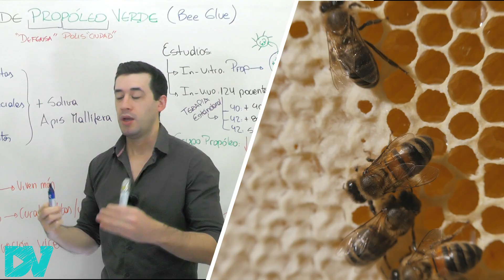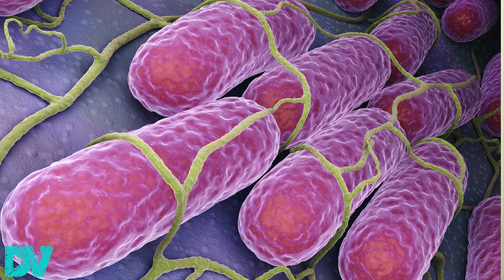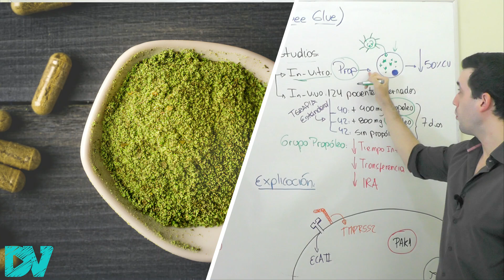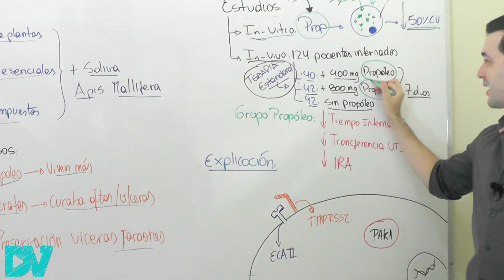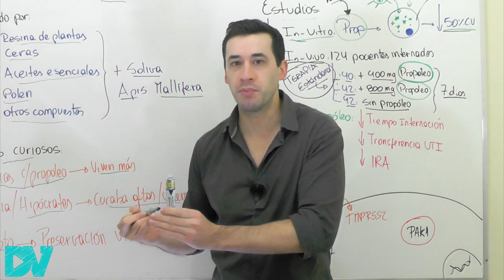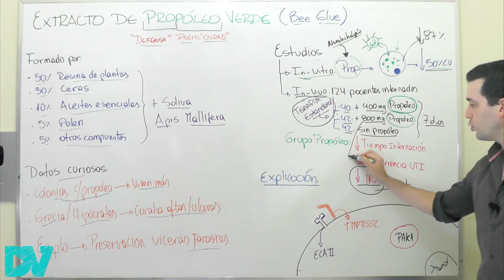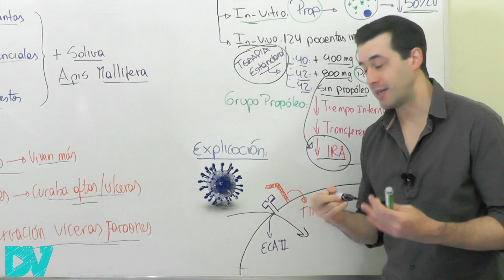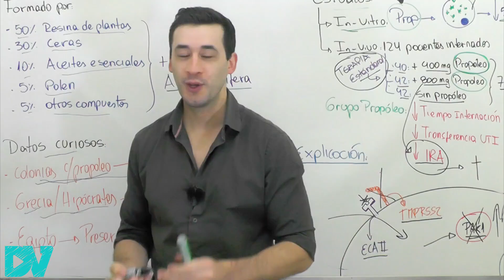COVID 19| ¡LOS GRANDES BENEFICIOS DEL PROPÓLEO! | LO MEJOR PARA FORTALECER EL SISTEMA INMUNE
¡LA ENORME IMPORTANCIA DEL PROPÓLEO!: LOS MEJORES CONSEJOS PARA FORTALECER EL SISTEMA INMUNE Y TUS DEFENSAS!

Tiene muchos beneficios para la salud. Actualmente se lo está estudiando como tratamiento para la COVID-19 y otras infecciones virales.
Hecho por las abejas a partir de las plantas, el propóleo es una alternativa natural para reforzar el sistema inmunitario y mejorar nuestras defensas.

También tiene efecto antiviral, protege al hígado y al riñón.

Ayuda a controlar enfermedades como la hipertensión, la diabetes, también es bueno para la memoria.

Tiene propiedades antioxidantes, e incluso puede ayudar con el envejecimiento precoz (efecto anti-age).

En este estudio hecho en Brasil, se utilizó extracto de propóleo verde y se vio que los pacientes tuvieron menos tiempo de internación.

00:00 Introducción
00:34 ¿Qué es el propóleo y cuáles son sus componentes?
02:45 Propriedades del propóleo
05:36 Evidencia científica del beneficio del propóleo para la salud
15:14 Mecanismo antiviral del propóleo